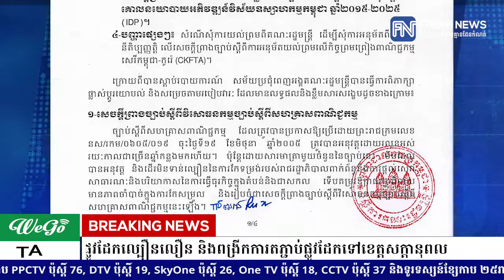រាជរដ្ឋាភិបាលកម្ពុជា នឹងពិនិត្យលទ្ធភាពអភិវឌ្ឍផ្លូវដែក ដែលមានស្រាប់ទៅជាផ្លូវដែកល្បឿនលឿន...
រាជរដ្ឋាភិបាលកម្ពុជា នឹងពិនិត្យលទ្ធភាពអភិវឌ្ឍផ្លូវដែក ដែលមានស្រាប់ទៅជាផ្លូវដែកល្បឿនលឿន និងពង្រីកការតភ្ជាប់ផ្លូវដែកទៅខេត្តសក្តានុពល